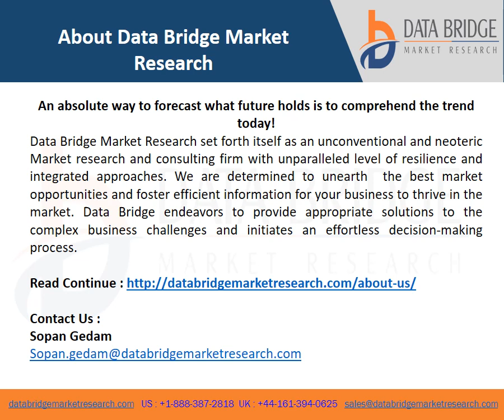Video on Global 3D Printed Surgical Models Market